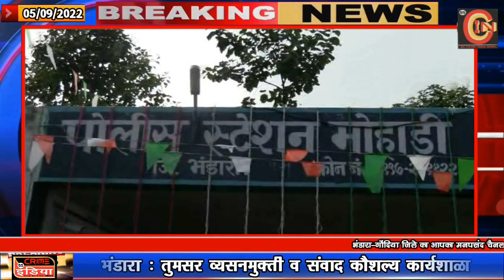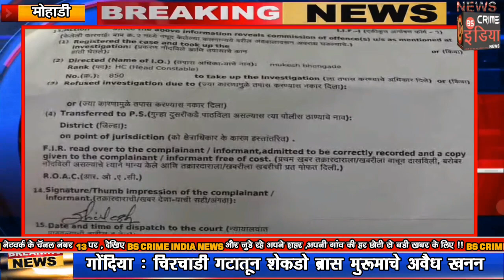मोहाडी नगरपंचायत उपाध्यक्षांवर हल्ल्याचा प्रयत्न !!!